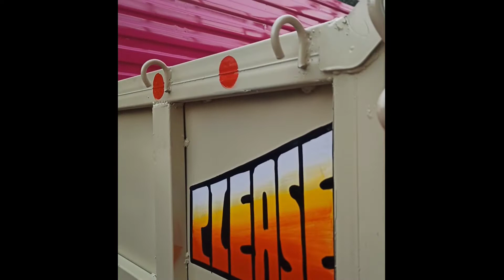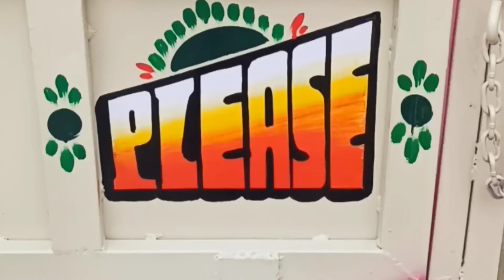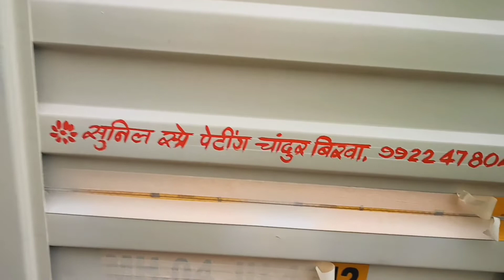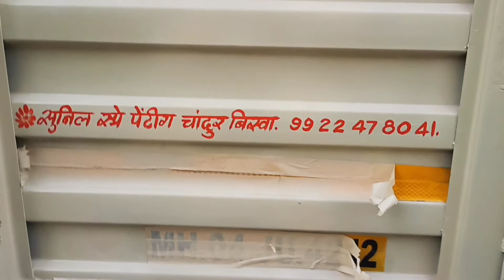Spray Painting | Vehicle Colouring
here i Will upload freehand sketches daily.

    🔴 likecommentshare also...